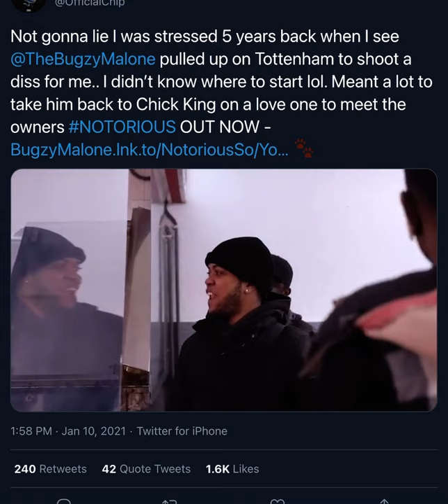CHIPMUNK AND BUGZY MALONE LINK UP AFTER BEEF SQUASH. WAS THE BEEF FAKE?